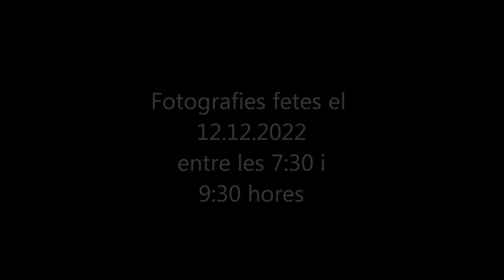Despertar a la Mola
BON NADAL, I FELIÇ 2023
Un modest vídeo per desitjar a amics, coneguts i saludats un bon Nadal i el millor 2023 possibles.

Com en anys anteriors al voltant d'aquestes dates, està fet amb imatges de la Mola, aquesta muntanya tan nostrada pujar a la qual constitueix, per a molts de nosaltres, una teràpia que ens desperta els sentits i ens alleugereix alguna xacra.

L'esforç d'arribar al cim, com altres esforços, aixeca els ànims i pot regular l'autoestima, aquest sentiment subjectiu que cal mantenir a ratlla. Ni baixa ni excessivament alta, per no caure en el narcisisme. I és que avui dia abunden arreu els venedors d'autoestima. També i especialment en l'àmbit estricte de la muntanya. Tal com van les coses... s'acabarà venent autoestima als supermercats?

Vinga, pugem a qualsevol cim o assolim a qualsevol meta -mots utilitzats com a simple metàfora- en la mesura de les possibilitats de cadascú. I fem-ho amb el convenciment que és tan o més important "saber fer" com "fer saber".

Alguna actuació pròpia pot ser contradictòria amb aquesta última afirmació? Sí, posiblement, soc humà!!!

Sigueu/siguem feliços.

POSTDATA; per mirar el vídeo, millor un bon monitor que la minúscula pantalla del mòbil.